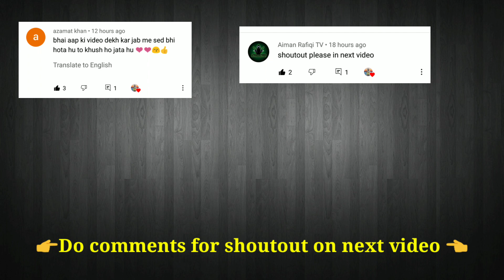Ghost👻 ambulance 😱 in|| Extreme car Driving simulator🔥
music credit-

first music-maskoff

last music-invincible

game - Extreme car Driving simulator 🎮

🔥 Keep support 🔥

✌️peace✌️